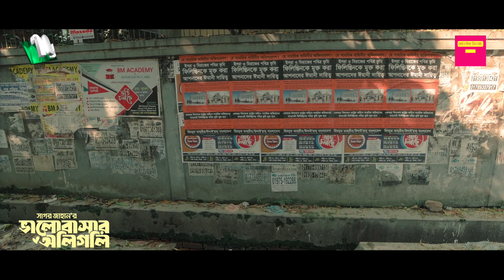ভালোবাসার অলিগলি | Best Scenes Ep-82 | Marzuk Russell | Tanzika | Pavel | Valobashar Oligoli Serial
Bangla Natok ‘Valobashar Oligoli’ is starring Marzuk Russell, Kachi Khandaker, Shamima Nazneen, Tanzika Amin, Ishtiaq Ahmed Rumel, Saidur Rahman Pavel, Sohail Tawfiq, Nayma Alam Maha, Sinthia Islam, Masud Harun, Hanif Palawan, Shahriar Shuvo and many more. New Bangla Natok ‘Valobashar Oligoli’ is Directed by Sagar Jahan.
'ভালোবাসার অলিগলি' নাটকের সব পর্ব দেখতে ক্লিক করুন:

Bangla Drama Serial :   Valobashar Oligoli (ভালোবাসার অলিগলি)
Script & Director        :  Sagar Jahan (সাগর জাহান)
Casts                           :  Marzuk Russell (মারজুক রাসেল), Kachi Khandaker
                                       (কচি খন্দকার), Shamima Nazneen (শামীমা নাজনীন),
                                        Tanzika Amin (তানজিকা আমিন), Ishtiaq Ahmed
                                        Rumel (ইশতিয়াক আহমেদ রুমেল), Saidur Rahman
                                        Pavel (সাইদুর রহমান পাভেল), Sohail Tawfiq (সোহেল
                                        তৌফিক), Nayma Alam Maha (নায়মা আলম মাহা),
                                        Sinthia Yasmin (সিনথিয়া ইয়াসমিন), Masud Harun
                                       (মাসুদ হারুন), Hanif Palawan (হানিফ পালোয়ান),
                                        Shahriar Shuvo (শাহরিয়ার শুভ)